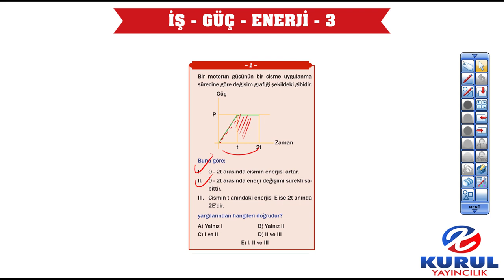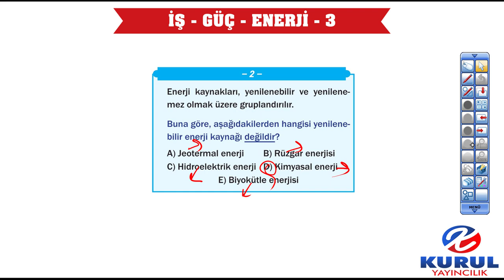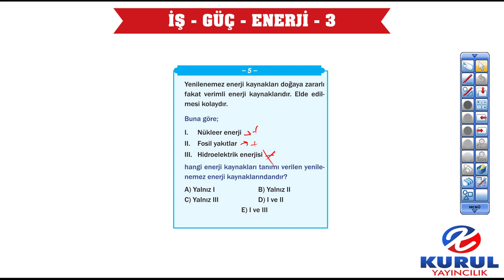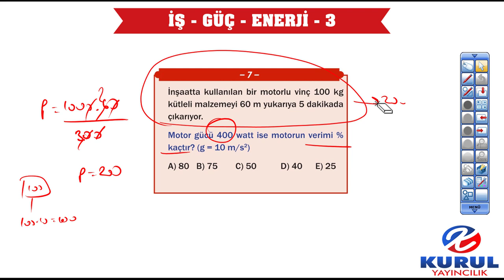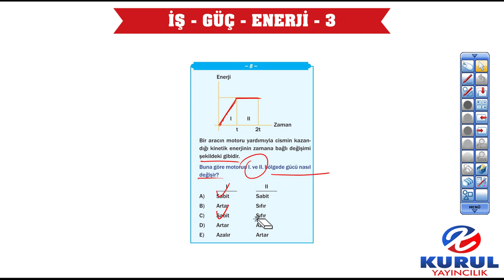2024 TYT Fizik Kampı Soru Bankası - İş - Güç - Enerji -3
KURUL YAYINCILIK
2024 TYT FİZİK KAMPI SORU BANKASI